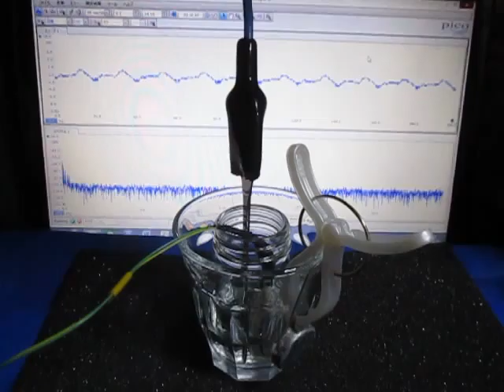音圧測定装置：超音波テスターを利用した実験動画